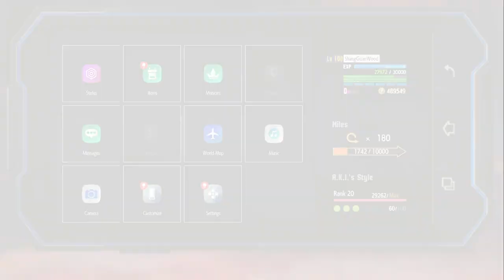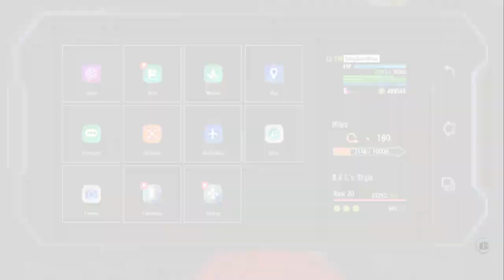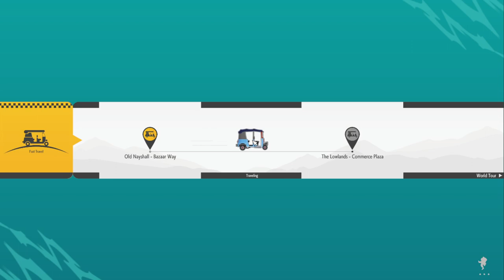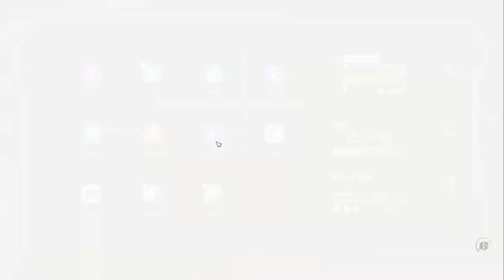Guiding Hands Dhalsim Master Missions | Street Fighter 6 World Tour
00:00 Start
00:13 Travel to Metro City, Hang out until night
01:15 Speak with Anik
01:40 Travel to Old Nayshall
02:22 Meet Dora, buy Uncommon Spices
03:02 Travel to Metro City, Hang out until night
03:47 Speak with Anik
04:25 Speak with Dhalsim